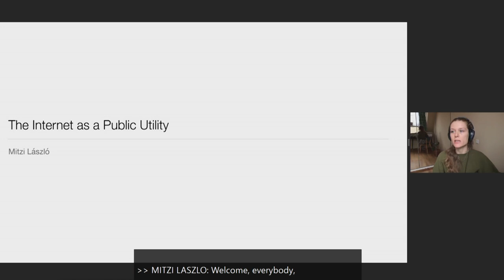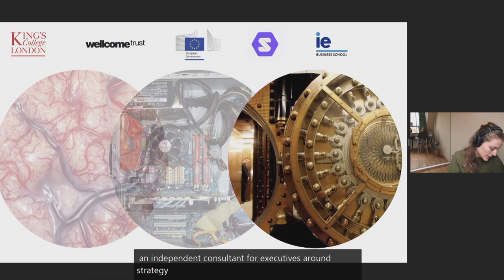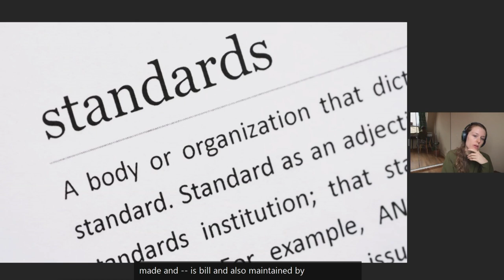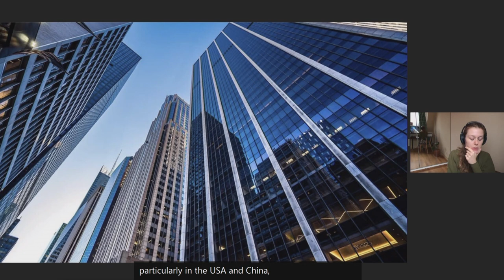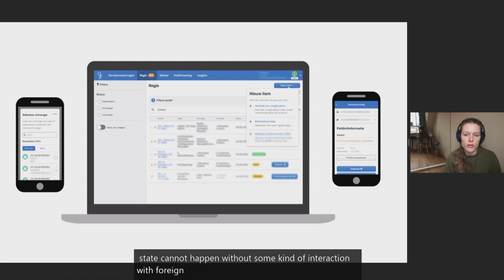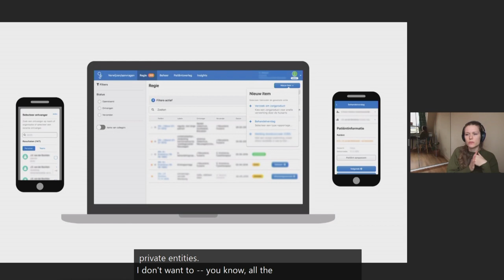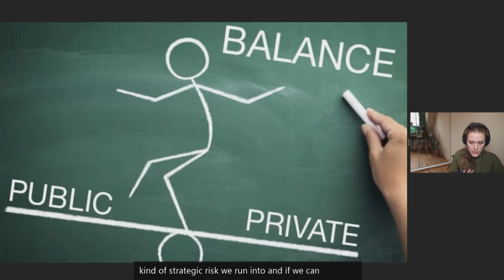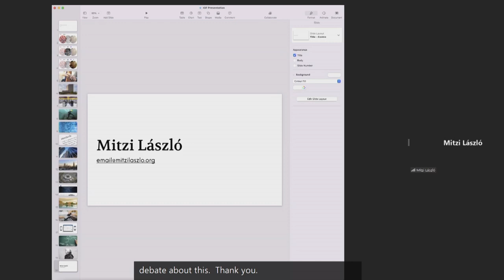IGF 2021 - Day 4 - M/F Hall A3 - The Internet as a Public Utility